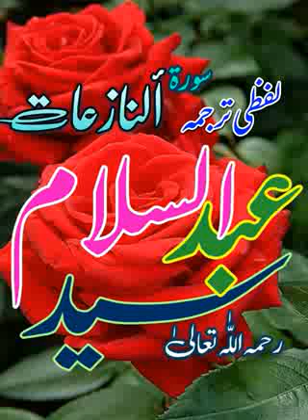لفظي ترجمه سورة النازعات شيخ القرآن علامة سيد عبدالسلام رستمي رحمه اللّٰه تعالىٰ